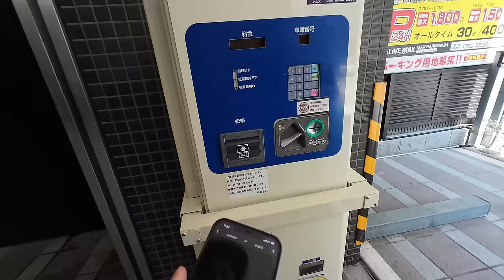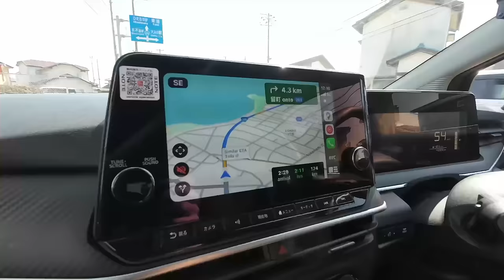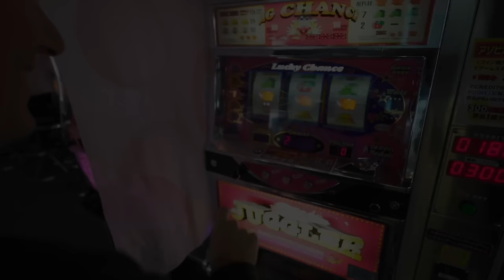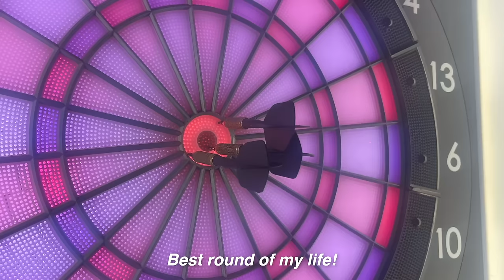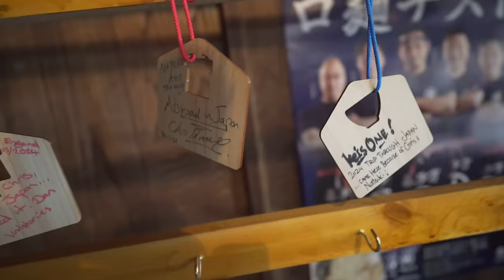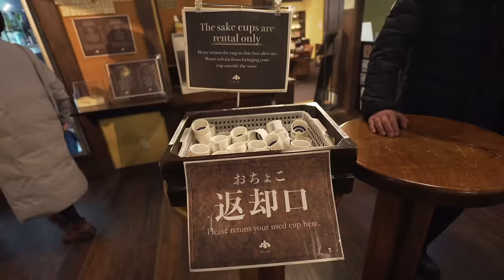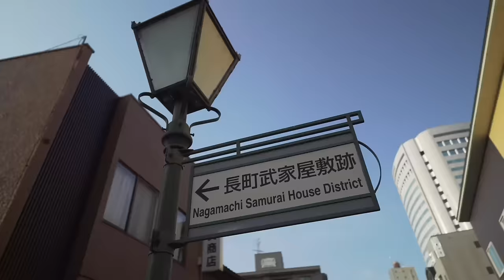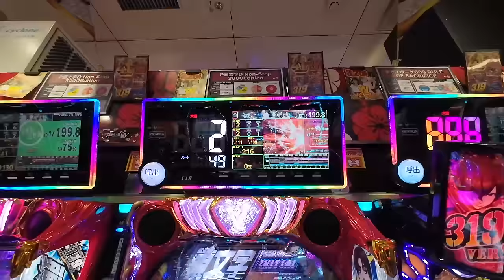How to Travel Japan - The Ultimate Bucketlist (Full Travel Documentary)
JAPAN! We are here!
In this feature-length Travel Documentary, Dan and I are spending 3 weeks traveling all over the country. We rent a car from Tokyo and head out on the road, completely unplanned. We his several awesome spots like The Mountains, Fukushima, Sendai, Ginzan Onsen, Niigata, Kanazawa, Kyoto, Kobe, Osaka, Nara, Numazu, Atami and of course Mount Fuji before finishing up in Tokyo.

We had an incredible through Japan, we took in the sights, ate as much as we could and had the time of our lives traveling through this incredible country!